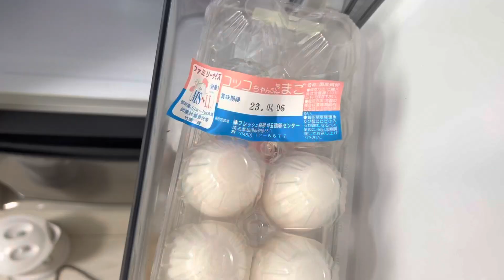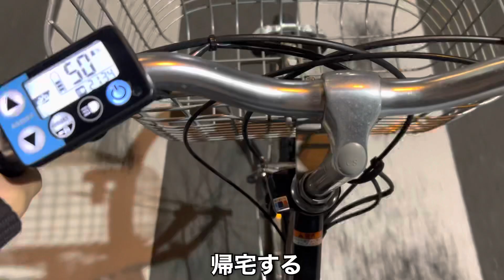【vlog】プロサッカー選手を目指す1日「最新スパイクレビュー」サッカー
⚽️ヘルニアからプロサッカー選手を目指す⚽️
・初めまして！yahaway←あだ名　名前は（ショウマ）です！ヤハウェイかショウマって呼んでください😎高校卒業後スペインでトライアウト中に2箇所の椎間板ヘルニアになり日本に帰国。一度は諦めかけた夢を叶えるためにもう一度立ち上がる。自分のYouTubeを通じて視聴者の皆さん、一度しかない人生のためのやる気、何かを挑戦するためのきっかけ、モチベーションアップに繋がれば嬉しいです！

【経歴】
•スポルティフ秋田
•聖和学園